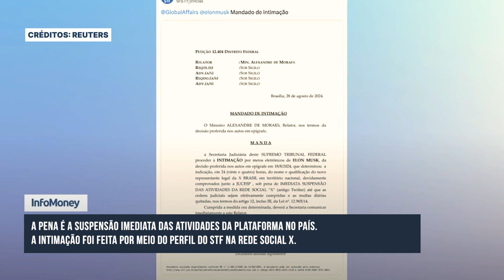STF dá 24h para X indicar representante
O ministro do Supremo Tribunal Federal (STF) Alexandre de Moraes determinou que o bilionário sul-africano seja intimado para designar, em 24 horas, o novo representante legal no Brasil de sua rede social X. A pena é a suspensão das atividades da plataforma no país.